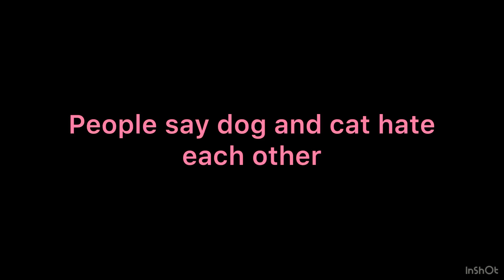You all r wrong to say dogs and cats hate each other 🤣🤣🤣🤣🤣